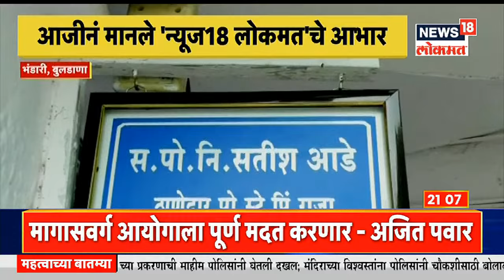मुंबईत मुजोर चालकाचा प्रताप | Prime Time | News18 Lokmat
मुंबईत कार चालकाची दादागिरी समोर आली आहे. मुजोर चालकाने ट्रॅफिक हवालदाराला गाडीच्या बोनेटवर बसून गाडी फिरवल्याचा धक्कादायक प्रकार समोर आला आहे. अशा मुजोर चालकांवर कारवाई कधी होणार असा सवाल विचारण्यात येत आहे.